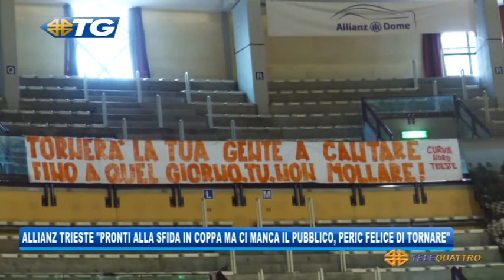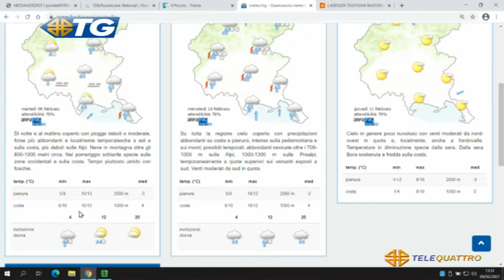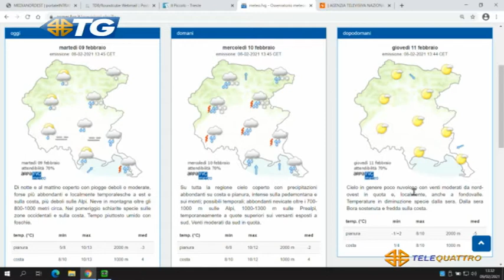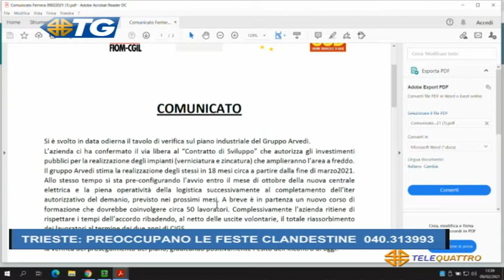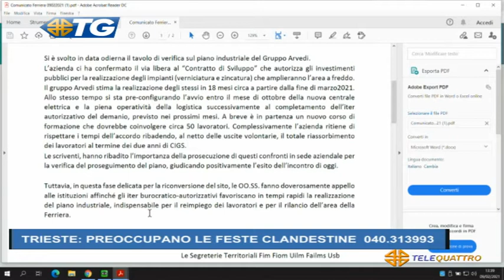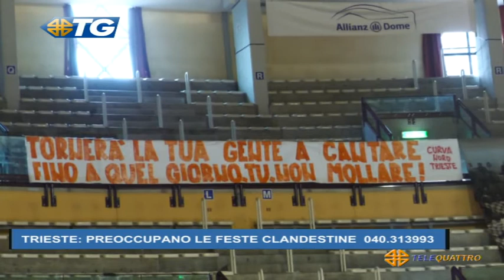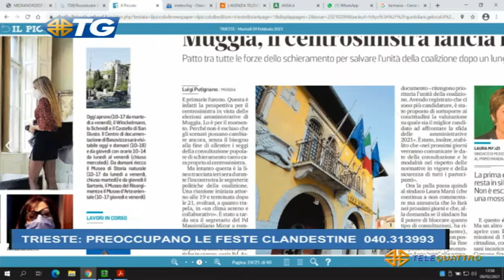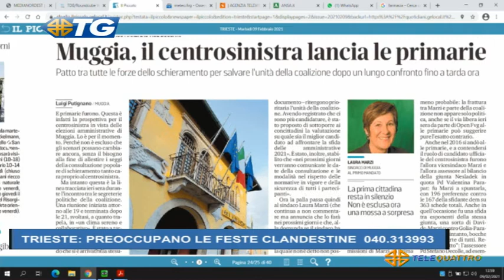IL NOTIZIARIO EDIZIONE COMPLETA | 09/02/2021 12:59